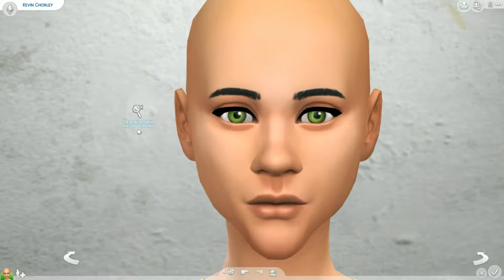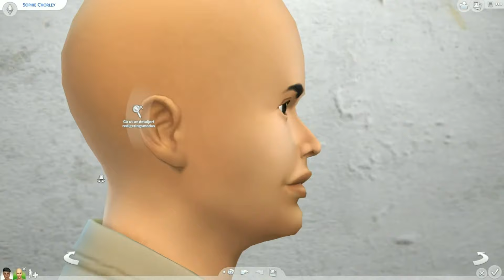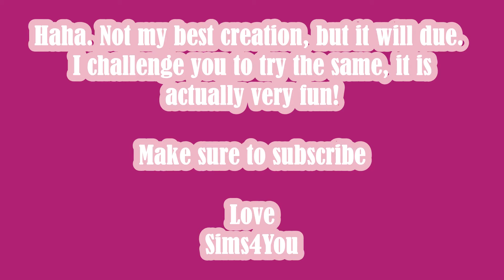GENDERBEND CHALLENGE - Create A Sim | The Sims 4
Hey hey beautiful people!
This challenge is just for fun, and I will recommend you to try it out, it is more difficult than you think. Especially when it comes to swimwear (haha).

The rules are simple:
- Select a male sim
- Make him look as much as possible like a female.
- You have to use the content from the male's selection.
- If you want a little harder challenge, you can try without custom content (if you do, please link me your result!)
- The same rules is for female to male!
GOOD LUCK!

If you do the challenge yourself, please let me know so I can see your results! It is sooo funny.

(The music is no copyright)

Love,
Sims4You